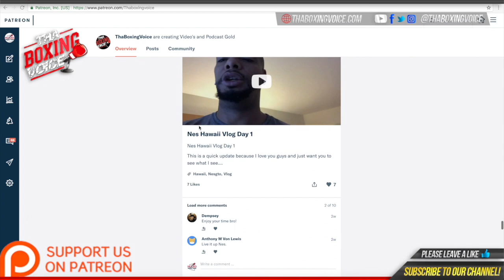JESSIE VARGAS ON LATEST FIGHT, CANELO-JACOBS, AJ-RUIZ, 154 CHAMPS, MUNGUIA NEXT?!